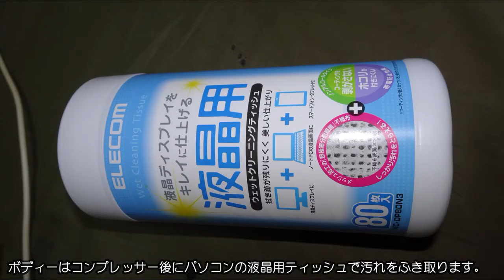プロボックス改良テスト 2021/1/31 タミヤ ラジコン ＴＴ- 01 プロボックス 市役所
近所にアスファルトの広い場所が無いにも関わらず購入してしまった
ＴＴ-０１を高い稼働率で何とかダートを走らせたい。